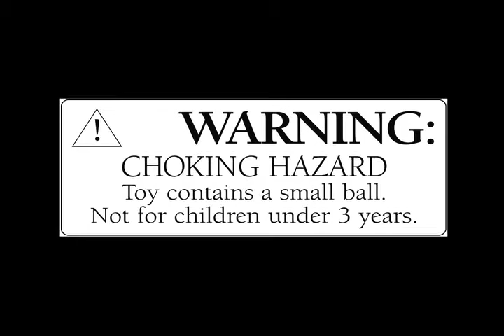Keep Children Safe during the Holidays!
Keep children safe through the holidays using holiday safety tips from Children's of Alabama Poison Control Supervisor Ann Slattery, DrPh, DEBAT